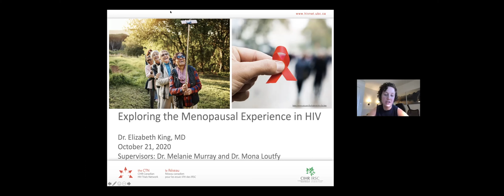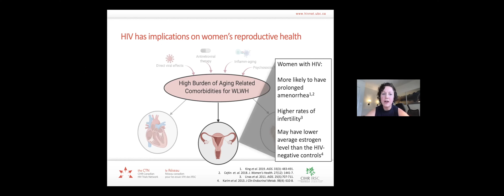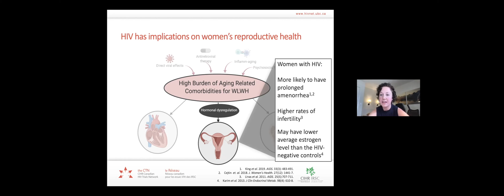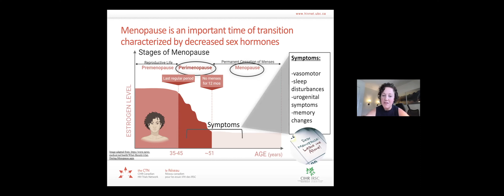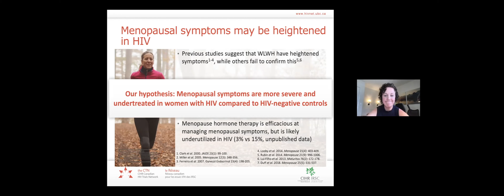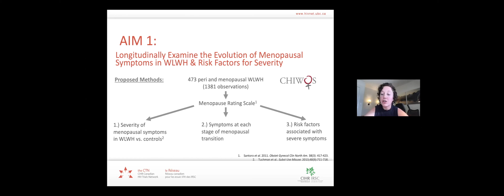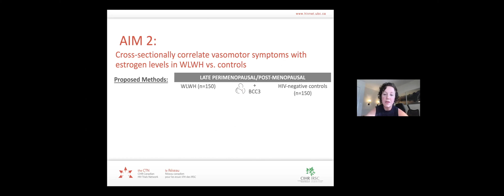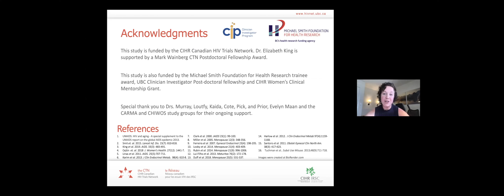CTN Postdoctoral Fellow: Dr. Elizabeth King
Dr. King presents her project exploring the menopausal experience in women living with HIV